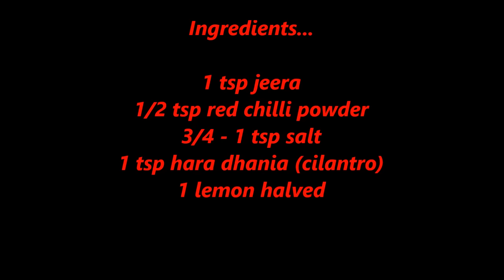Sabudana Khichdi Recipe | Navratri Vrat Recipe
This Sabudana khichdi can be eaten during vrat or fast during festivals like Navratri.

Check out my Sabudana Khichdi recipe, a vrat (upvas) food that you can have as a breakfast dish as well. Do try it & give your feedback.

If you like the video please click the like button and share it with all your friends.